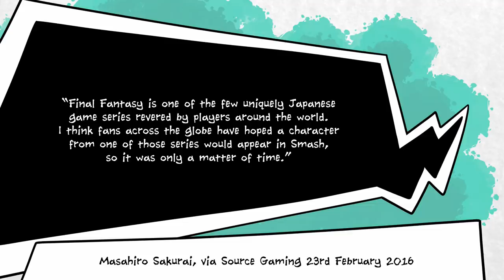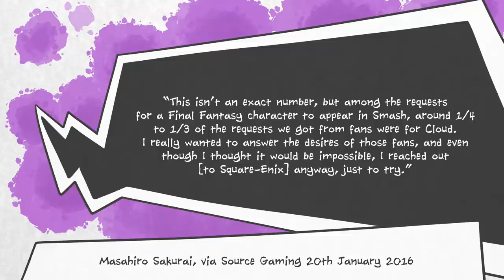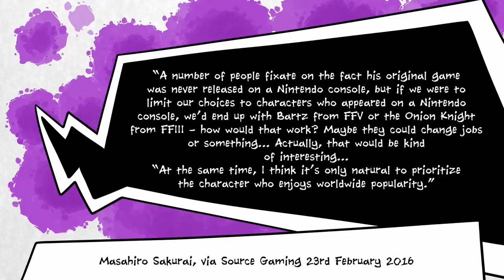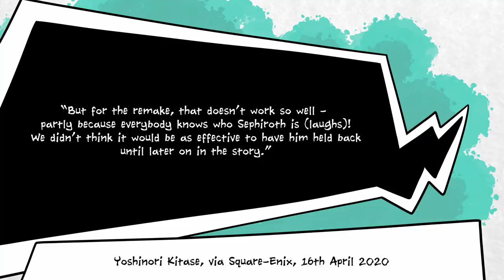Why Sephiroth is in Super Smash Bros Ultimate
Final Fantasy VII (and, crucially, FF7 Remake) villain Sephiroth is the newest character to be added to the Super Smash Bros roster as part of the Fighters Pass Vol 2 DLC.

While many fans in the West might be disappointed that their particular favourite character (such as Crash Bandicoot, Waluigi, or, uh, Goku) didn't get the slot, it does make a fair amount of sense that Sephiroth be added to the game at this point.

The Fighters Pass Vol 2 selection already has a Nintendo character (Min Min from ARMS) and a Western character (Steve from Minecraft) so it does feel like the right time for a third-party Japanese-developed game character to be added, for the sake of balance,

What Japanese game series has more international clout than Final Fantasy? Indeed, Sephiroth's inclusion in many ways mirrors that of Joker from Persona 5, who was also announced at the Game Awards - both are iconic characters from Japanese games, and both are well known around the world because their franchises have global appeal.

So of all the Final Fantasy characters available, why Sephiroth? Well, Masahiro Sakurai has made it clear that a LOT of requests for FF characters in Smash centre around Cloud and Final Fantasy VII. Plus, the most recent Final Fantasy game to debut on modern consoles is Final Fantasy VII Remake.

This being the case, it makes sense to put Sephiroth, essentially the Darth Vader character of Final Fantasy VII Remake, into Smash. Especially if you've already got Cloud Strife, who's basically the Luke Skywalker of the series.

No prizes for guessing who the Biggs and Wedge of the Final Fantasy series are...

Anyways, all of this is distracting from the REAL question that needs to be asked, which is: between this reveal and the Minecraft reveal...why is Sakurai being so hard on poor Mario? He's not having a very easy time in Smash at the moment...